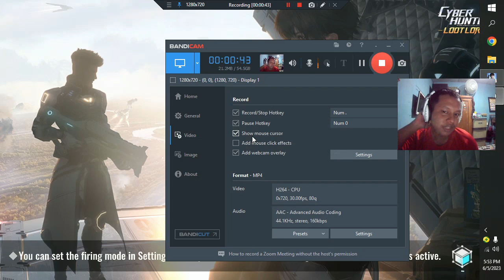KETIKA GW SERIUS AUTO WIN DAN GENDONG !! Cyber Hunter 2023 (Indonesia)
Spesifikasi My Potato PC
-Prosesor = Intel Core 2 Quad 6600
-Ram = DDR3 4GB
-Graphics = AMD HD 7500 Series
-SSD = 512 TB Ramos

Today I am streaming subwaysurf. Other popular games:
PUBG Mobile
Garena Free Fire
Among Us
Call of Duty Mobile
Fall Guys
Fortnite
Roblox
Minecraft